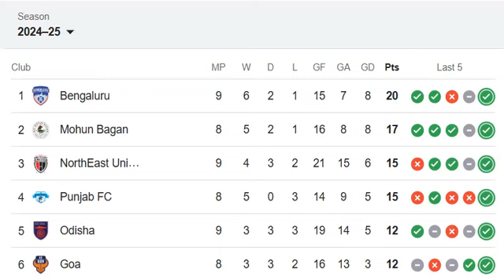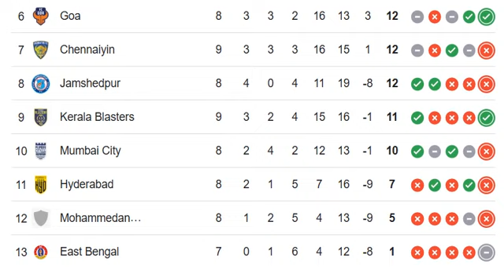INDIA: Indian Super League 2024/2025 PREMIER LEAGUE TABLE TODAY